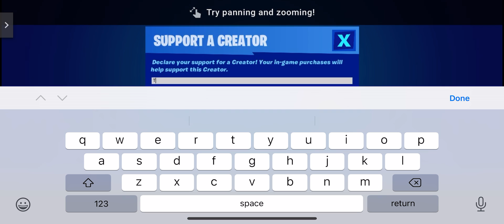HUGE UPDATE TONIGHT!! (FORTNITE ITEM SHOP)